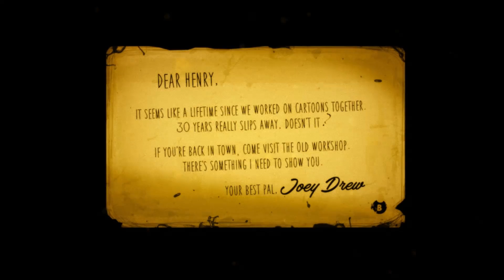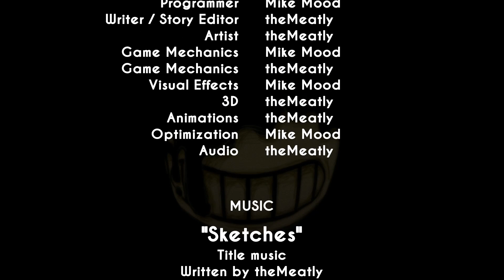Bendy and the Ink Machine German Gameplay - Horror mit Mickey Mouse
Bendy and the Ink Machine German Gameplay Deutsch Chapter 1 by KeysJore
Let's Play Bendy and the Ink Machine kaufen

►Mein Equipment:
Meine Wii U
Meine Wii U
Bendy and the Ink Machine Deutsch - Let's Play Bendy and the Ink Machine Deutsch - German/Deutsch Walkthrough Gameplay
Let's Play - Bendy and the Ink Machine Deutsch Gameplay with Commentary (German/Deutsch)